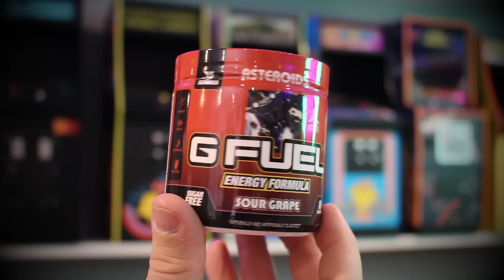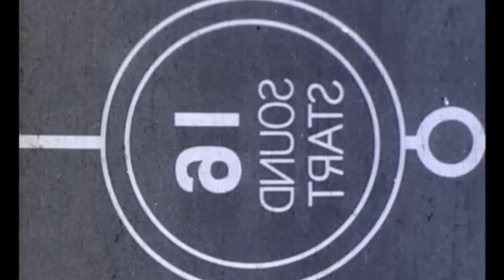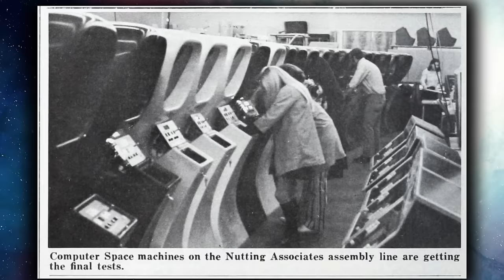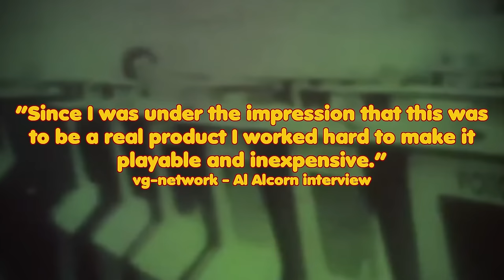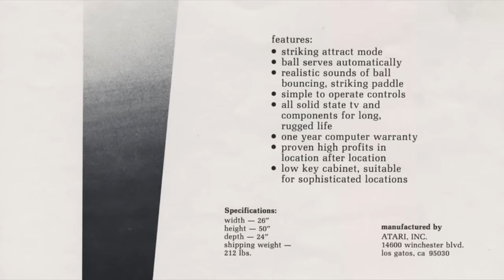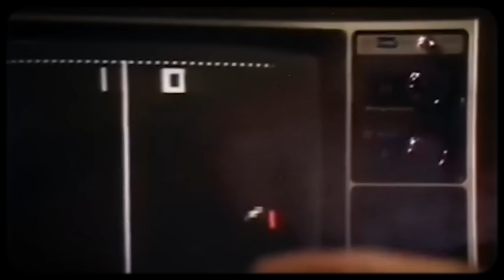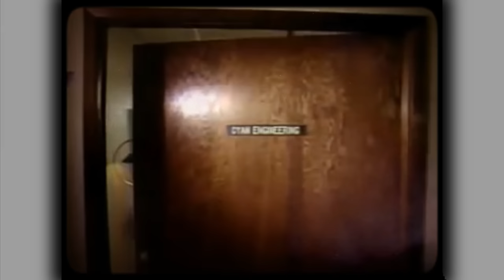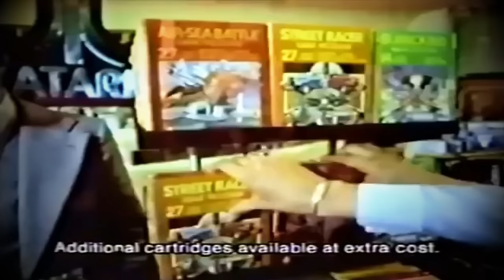The messed up history of ATARI! (PONG!, 2600, Asteroids & Centipede)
You think you know it all, but chances are you don't! This is the history of ATARI, The 2600, PONG!, Asteroids & Centipede | Huge thanks to @GFuelEnergy for sponsoring this video, check out the 2600+ collectors set

Plenty of people have tried to tell the story of ATARI's origins but rarely has it ever been told like this.

The heart felt story of the 1st ever Arcade game that was so popular it broke. might not be as truthful as originally thought.

My job today is to tell the complete history of ATARI... The original 2600, PONG!, Asteroids and Centipede.
Praise You by Fatboy Slim, License ID: YXB6vq6vBMK

⌛ The Kick-Scammer Series...

⌛ Random Video Games Fact Series…

⌛ Quickshot Series...